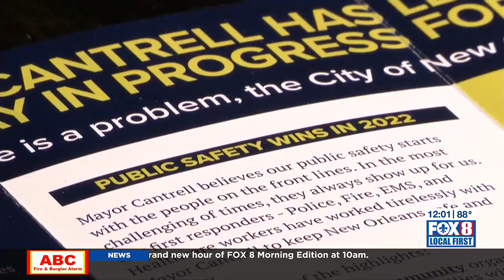New Orleans council grants two week continuance for mayor’s spokesman